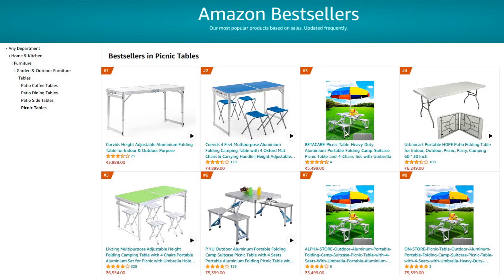Happy New Year 2024 | Journey, Milestones and Achievements | Corvids India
Celebrating a year of incredible growth! 🌟 In 2023, Corvids India soared to new heights thanks to YOUR support!

🤝 With 150+ authorized dealers across India, our wingspan has expanded to serve you better! 🌐

🏆 Our team's dedication and hard work paid off, achieving 150% growth! 📈 We proudly showcased our top-tier products at Expo Hyderabad and Expo Chennai, captivating audiences far and wide! 🌍✨

🌟 Speaking of products, YOUR love made them best-sellers all year round! 🎉 Your trust and loyalty motivate us every single day! 🙏

🙏 Huge gratitude to our amazing customers for being part of this incredible journey! Your support fuels our passion. As we step into 2024, we're brimming with excitement and ambitious goals! Our commitment to innovation and excellence remains unwavering. We're geared up to bring you even more exceptional products and experiences in the coming year!

🎊 Wishing you a Happy New Year filled with joy, success, and prosperity!